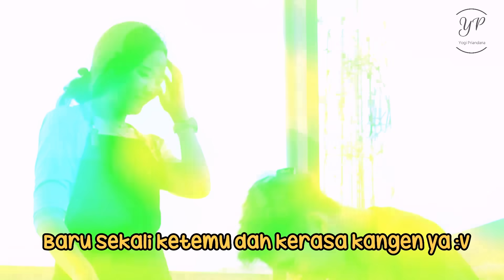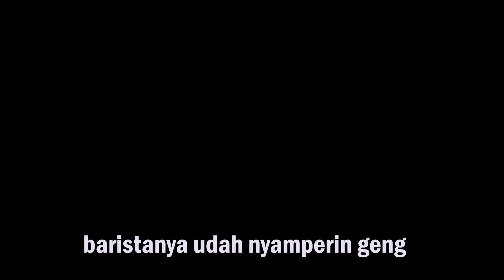SEMOGA KEPUTUSAN YANG TEPAT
endors/kerjasama brand langsung ajah kontak nomer ini : 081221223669 (WA)